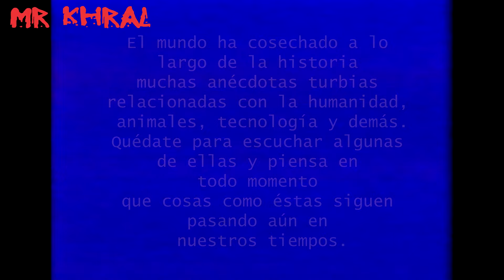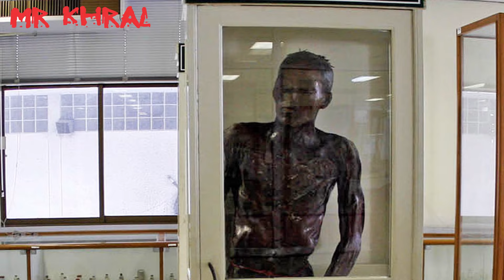Cosas turbias del mundo #9.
Sigue mi página de Facebook donde actualizo todos los días: Mr Khral

Sígueme también en mi canal de Clips donde subo cada caso individualmente, teniendo video todos los días.

¿Quieres saber más sobre mi vida personal?

Sigue mi Instagram donde subo toda mi sabrosura: mrkhral_

Sigue mi Twitter, casi no lo uso, pero sígueme: @MrKhral